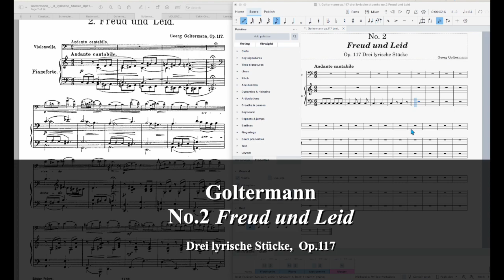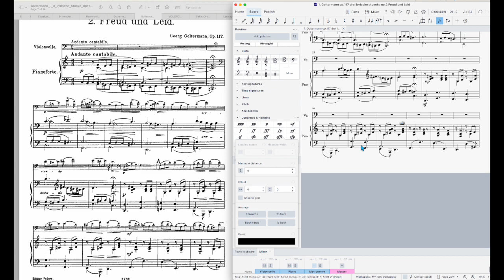ASMR? MUSESCORE Note Entry. "Freud und Leid"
Goltermann Op. 117 Drei lyrische Stücke, No. 2 "Freud und Leid"

People, is this ASMR for some of you? I'm genuinely curious.

This is note entry for part of the score to the above mentioned piece.
It solves no issues but it does show how slow and painful it can be to enter notes in "note entry" mode using only my computer keyboard and mouse.